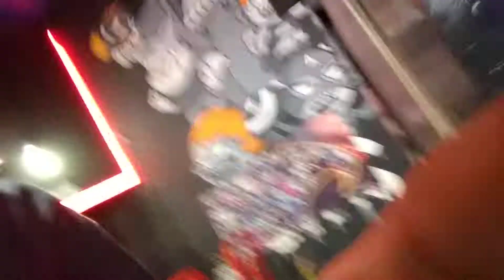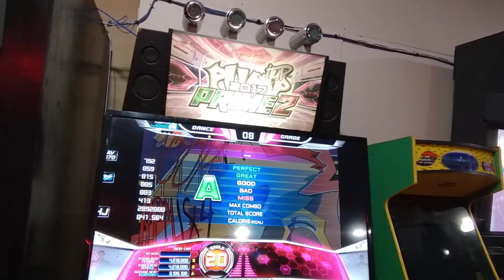PIU PRIME 2 - Zeta Vook s20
Bien culera la jugué xD